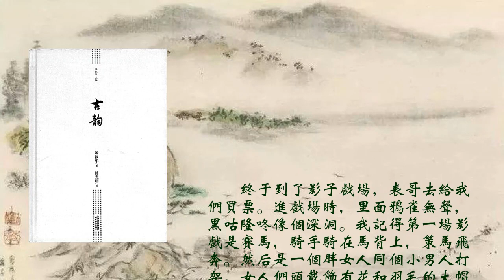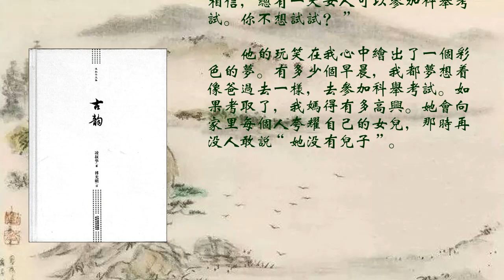叔祖（下）《古韻》（民國才女凌叔華 風靡了歐洲半個世紀的小說）